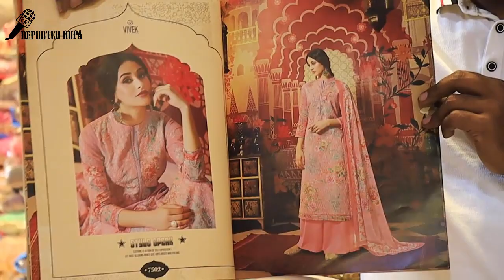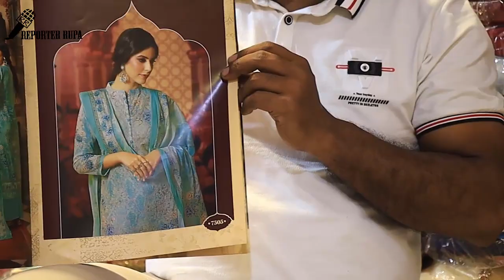Most beautiful indian party wear dress collection with wholesale price